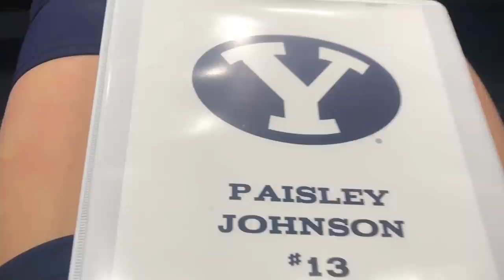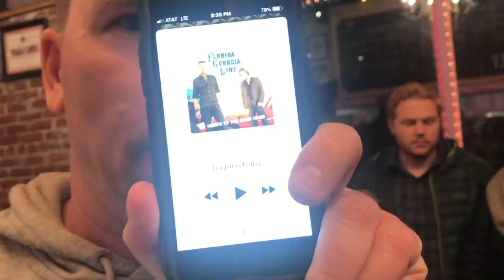D1 Game Week VLOG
Well... we did it again.
This team is special and I only see us improving. I hope you guys enjoy this vlog and be ready to watch our up coming games!